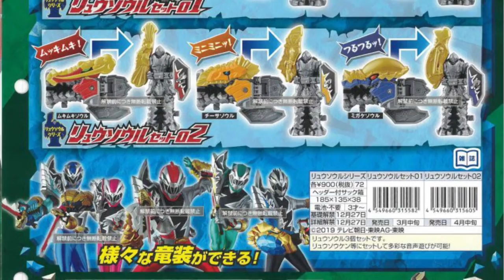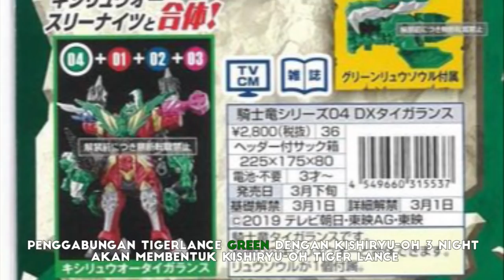SUPER SENTAI 2019 DINOSAURUS LAGI ? BAHAS Kishiryu Sentai Ryusouger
Setelah menanti sekian lama, akhirnya info terbaru terkait penerus Lupinranger dan Patranger dirilis! Lagi-lagi mengulang tema dinosaurus, perkenalkan Kishiryu Sentai Ryusouger! Seperti apa kekuatan Super Sentai 2019 ini? Berikut video mengenai informasi terbarunya oleh GeekHeroes !!